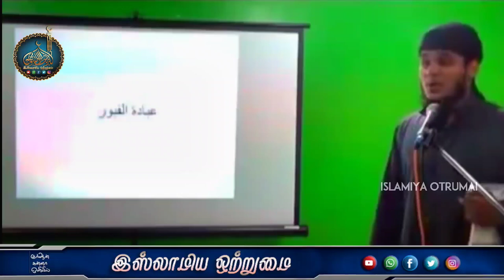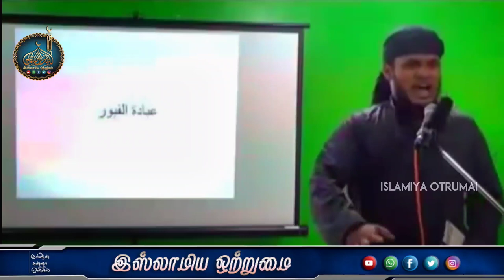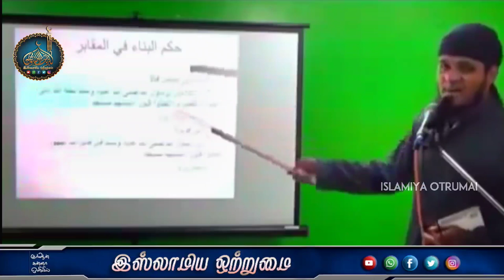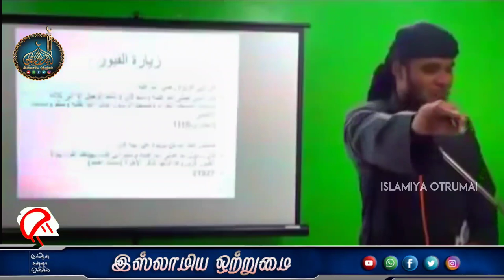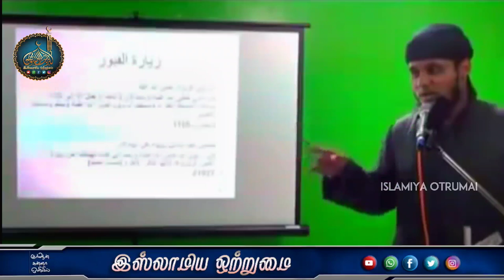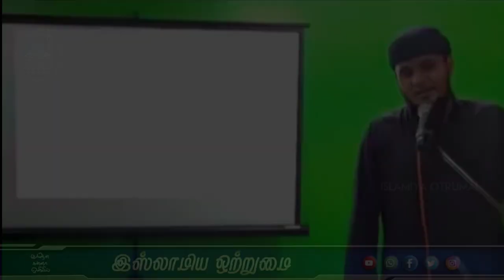கப்ருகளை ஜியாரத் செய்யலாமா ஒரு முழு விளக்கம்_ᴴᴰ┇ MOULAVI ABDUL BASITH BUKHARI┇Islamiya Otrumai┇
கபுர் வணக்கம் ஒரு பார்வை

நபி (ஸல்) அவர்கள் கூறினார்கள் "(தரையைவிட ) உயர்ந்துள்ள எந்தக் கப்ரையும் தரைமட்டமாக்காமல் விட்டு விடாதிர் "(அறிவப்பவர் : அலி (ரலி) நூல் : முஸ்லீம்1764 )

عَنْ أَبِي الْهَيَّاجِ الْأَسَدِيِّ قَالَ قَالَ لِي عَلِيُّ بْنُ أَبِي طَالِبٍ أَلَا أَبْعَثُكَ عَلَى مَا بَعَثَنِي عَلَيْهِ رَسُولُ اللَّهِ صَلَّى اللَّهُ عَلَيْهِ وَسَلَّمَ أَنْ لَا تَدَعَ تِمْثَالًا إِلَّا طَمَسْتَهُ وَلَا قَبْرًا مُشْرِفًا إِلَّا سَوَّيْتَهُ , رواه مسلم 969 ,مسند أحمد743

'நபிகள் நாயகம் (ஸல்) அவர்கள் என்னை எதற்கு அனுப்பினார்களோ அதற்காக உன்னை நான் அனுப்புகிறேன். எந்தச் சிலைகளையும் தகர்க்காது விடாதே! உயர்த்தப்பட்ட எந்தச் சமாதியையும் தரை மட்டமாக்காமல் விடாதே!' என்று அலீ (ரலி) அவர்கள் என்னிடம் கூறினார்கள். அறிவிப்பவர்: அபுல் ஹய்யாஜ் நூல்: முஸ்லிம் 969

இவ்வளவு தெளிவான கட்டளைக்குப் பின்னரும் போலிகள் இந்த நபிமொழிக்குத் தவறான பொருள் கூறி மக்களை வழி கெடுத்து வருகின்றனர் மேற்கண்ட நபிமொழியில் 'கப்ரைத் தரை மட்டமாக்காமல் விடாதே' என்று கூறப்படவில்லை. மாறாக 'கப்ரைச் சீர்படுத்து' என்று தான் உள்ளது என்று அவர்கள் கூறுகின்றனர்.

'தரை மட்டமாக்கு' என்று நாம் பொருள் கொண்ட இடத்தில் ஸவ்வைத்தஹு என்ற மூலச் சொல் இடம் பெற்றுள்ளது. 'ஸவ்வா' என்பதிலிருந்து இச்சொல் பிறந்துள்ளது. இச்சொல்லின் நேரடிப் பொருள் 'சீர்படுத்துதல்' என்பது தான் எனவும் வாதிடுகின்றனர்.

கப்ரை அழகான முறையில் கட்ட வேண்டும் என்பதைத் தான் மேற்கண்ட ஹதீஸ் கூறுகிறது என்று சாதிக்கின்றனர்.

வானத்தை ஒழுங்கு படுத்தினான் என்று பல வசனங்களில் இதே 'ஸவ்வா' என்ற சொல் தான் பயன்படுத்தப்பட்டுள்ளது. அப்படியானால் வானத்தைத் தரை மட்டமாக்கினான் என்று பொருள் கொள்வீர்களா? என்று நம்மைப் பார்த்துக் கேட்கின்றனர்.

'ஸவ்வா' என்பதன் பொருள் சீர்படுத்துவது தான். ஒவ்வொன்றையும் சீர்படுத்தும் முறைகள் வெவ்வேறாகவுள்ளதால் இடத்திற்கு ஏற்ப அதற்குப் பொருள் கொள்ள வேண்டும் என்ற அடிப்படையை இவர்கள் அறியாததே இந்த விளக்கத்துக்குக் காரணம்.

கிழிந்த துணியைச் சீராக்கு என்று கூறினால் அதைத் தைக்க வேண்டும் என்று பொருள்.

அழுக்குத் துணியைச் சீராக்கு என்றால் அதைக் கழுவு எனப் பொருள்.

அளவுக்குப் பொருந்தாமல் பெரிதாகத் தைக்கப்பட்ட ஆடையைச் சீராக்கு என்றால் அதிகப்படியானதை வெட்டிக் குறைத்தல் என்பது பொருள்.

இச்சொல்லுடன் சேர்க்கப்படும் அடைமொழிக்கேற்ப பொருளும் மாறும். கிழிந்த, அழுக்கான, பெரியதாக என்பன போன்ற அடை மொழிகள் சேர்க்கப்படும் போது அந்த அம்சத்தைச் சரி செய்ய வேண்டும் என்ற பொருளைத் தரும்.

உயரமாக்கப்பட்ட எந்தக் கப்ரையும்... என்ற சொற்றொடரில் உயரமாக்கப்பட்ட என்ற அடைமொழி காரணமாக உயரத்தை நீக்குவது தான், அதாவது இடிப்பது தான் இங்கே சரி செய்வது எனக் கூறப்பட்டுள்ளது.

""நபிகள் நாயகம் (ஸல்) அவர்கள் மஸ்ஜிதுன் நபவி கட்டிய இடத்தில் சில குட்டிச் சுவர்கள் இருந்தன. அதைச் சரி செய்யுமாறு நபிகள் நாயகம் (ஸல்) அவர்கள் கட்டளையிட்டனர். (புகாரி 410, 1735, 3963)

இந்த இடத்திலும் ஸவ்வா என்ற சொல்லே இடம் பெற்றுள்ளது.

குட்டிச் சுவருக்கு வெள்ளை அடித்து அழகு படுத்த வேண்டும் என்று நபித்தோழர்கள் பொருள் கொண்டிருந்தால் மஸ்ஜிதுன்னபவிக்குள் இன்று வரை அந்தக் குட்டிச் சுவர்கள் நின்று கொண்டிருக்க வேண்டும். ஆனால் அந்தக் குட்டிச் சுவர்கள் இடிக்கப்பட்டு சரிசமமாக ஆக்கப்பட்டன."

" 'உயரமாக்கப்பட்ட எந்தக் கப்ரையும் சரிப்படுத்தாமல் விடாதே!' என்பதற்கு 'தரை மட்டமாக்காமல் விடாதே!' என்பதைத் தவிர வேறு பொருள் கொள்ள முடியாது. மேலும் கப்ரின் மேல் வெளிப் பொருள்களால் அதிகப்படுத்தக் கூடாது உடலை அடக்கம் செய்த பின் எந்தஅளவு மண்ணை வெட்டி எடுத்தோமோ அதை மட்டும் போட்டு மூட வேண்டும்.

உயரமாக கப்ரு தோற்றமளிக்க வேண்டும் என்பதற்காக மண்ணை அதிகமாக்கக் கூடாது.

(கப்ருகள் மீது கட்டுவதையும், அதில் அதிகப்படுத்தப்படுவதையும், பூசப்படுவதையும் நபிகள் நாயகம் (ஸல்) அவர்கள் தடுத்தார்கள். அறிவிப்பவர்: ஜாபிர் (ரலி) நூல்கள்: நஸயீ 2000, அபூதாவூத் 2807 )

அதன் அடிப்படையில் சிந்திக்கும் போது கப்ரிலிருந்து எடுக்கப்பட்ட மண் நாளடைவில் படிந்து தரை மட்டமாகி விடும். அதற்கு மேல் இருப்பது அனைத்தும் அதிகமாக்கப்பட்டவை தான். அதிகமாக்கப்பட்டதை அப்புறப்படுத்துவது தான் மேற்கண்ட கட்டளையைச் செயல்படுத்துவதாக அமையும்.

நபிகள் நாயகத்தின் கப்ர் மீது குப்பா எழுப்பப்பட்டதையும் இவர்கள் ஆதாரமாகக் காட்டுவார்கள். நபிகள் நாயகம் (ஸல்) அவர்கள் காலத்துக்குப் பின் நபிகள் நாயகம் (ஸல்) அவர்கள் தடை செய்த ஒன்றை மற்றவர்கள் செய்தால் அது எப்படி ஆதாரமாகும் என்பதைக் கூட இவர்கள் விளங்க மறுக்கின்றனர்.

ஸுஃப்யான் அத்தம்மார் என்பவர் நபிகள் நாயகத்தின் கப்ரை உயரமாகப் பார்த்தார் என்று புகாரி (1302) செய்தியையும் எடுத்துக் காட்டுகின்றனர்.

ஸுஃப்யான் அத்தம்மார் என்பவர் நபித்தோழர் அல்ல. நபிகள் நாயகம் (ஸல்) அவர்கள் தெளிவாகத் தடை செய்த ஒன்றை இது போன்ற செய்திகளால் முறியடிப்பதில் இவர்கள் கவனம் செலுத்துகின்றனர்.

நபிகள் நாயகத்தின் பெயராலேயே அவர்களின் கட்டளையை மீறுவதை ஷைத்தான் இவர்களுக்கு அழகாக்கிக் காட்டியுள்ளான்.

நபிகள் நாயகம் (ஸல் ),அவர்கள் ஸியாரத் செய்யுமாறு கூறியுள்ளனர். அந்த அடிப்படையில் நல்லடியார்களின் அடக்கத்தலம் சென்று ஸியாரத் செய்வதும், அவர்களது துஆக்களை வேண்டுவதும் எப்படித் தவறாகும் என்று சிலர் கேட்கின்றனர்.